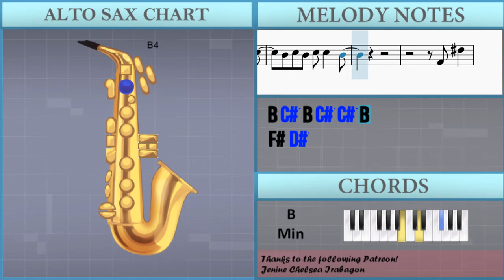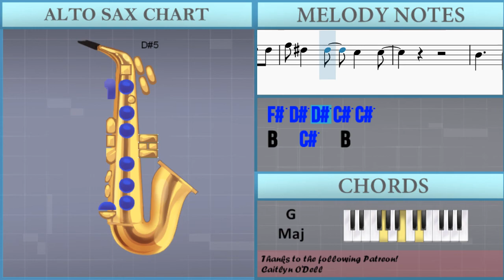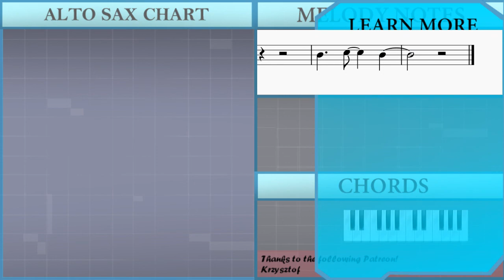How to play i wanna be your girlfriend by girl in red on Alto Sax (Tutorial)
The easiest way to learn how to play i wanna be your girlfriend by girl in red on the alto sax. It's a alto sax tutorial for i wanna be your girlfriend by girl in red.

EasyMusicLesson teaches you to play the your favorite instrument, through easy and simple animation so that you too can learn how to play i wanna be your girlfriend by girl in red on the alto sax easily. A alto sax tutorial with visual animation graphic.

Chords of Saxophone arrangement:
G Maj   G Maj 7   G Maj   G Maj 7   G Maj   G Maj 7   G Maj
G Maj 7   G Maj   G Maj 7   G Maj   G Maj 7   G Maj   G Maj 7
G Maj 7

Melody notes of Saxophone:
C#5 C#5   B4 G#4   D#5
D#5 C#5 D#5 D#5
D#5
C#5
C#5   B4   G#4 D#5
C#5   C#5 B4
C#5
C#5   B4 G#4
C#5
C#5   B4   G#4
D#5 C#5 C#5 C#5 B4
C#5
C#5 C#5 B4 C#5 D#5 C#5
B4 C#5 B4 C#5 C#5 B4
C#5
B4
C#5
C#5
B4
G#4 G#4 G#4 B4 G#4
G#4 G#4 G#4 B4
D#5 F#4 F#4 C#5 F#4
F#4 F#4 C#5 F#4
G#4 G#4 G#4 D#5 G#4
G#4 D#5 D#5 G#4
G#4 G#4 B4
G#4 G#4 D#5 G#4
D#5 D#5 C#5 D#5 D#5
C#5
C#5   B4   G#4
C#5   B4
C#5
C#5   B4 G#4 G#4 G#4
D#5 C#5 C#5   B4
C#5
C#5
C#5
B4
C#5
C#5
B4
C#5
C#5   B4
C#5
C#5   B4
C#5
C#5   B4
C#5
C#5   B4
D#5
B4
C#5
F#4 D#5
D#5
C#5 C#5 C#5 C#5
B4
C#5 C#5 C#5 C#5 B4
D#5
D#5
C#5   C#5 C#5 B4
D#5
C#5
B4
D#5 D#5
F#5 D#5 D#5 C#5 C#5
C#5   C#5   B4
D#5 D#5